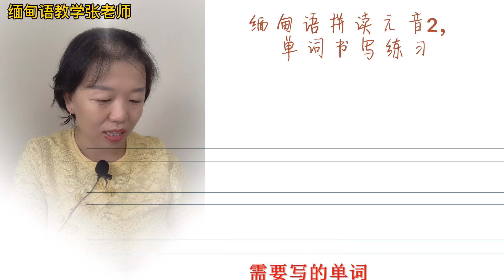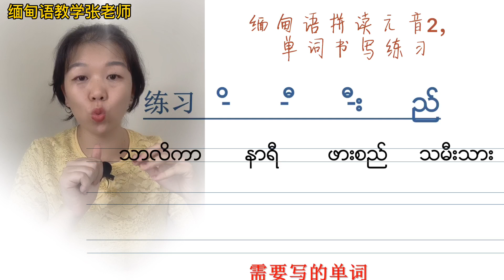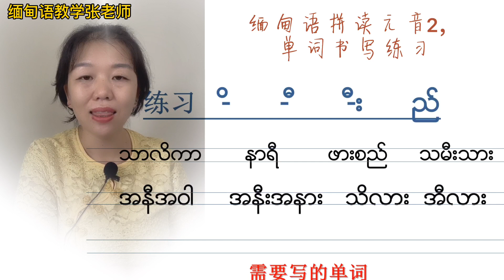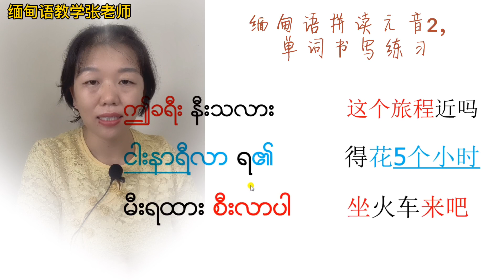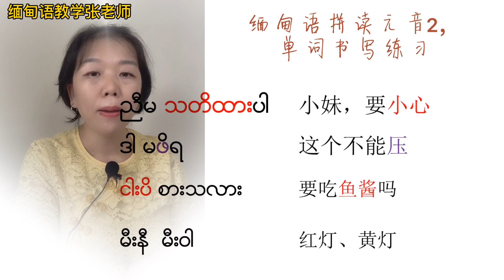缅语文字基础元音2练习单词（书写）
练习写单词，很简单，多写几次！